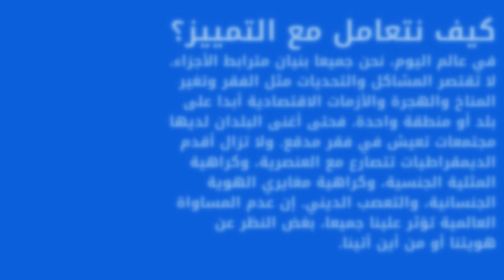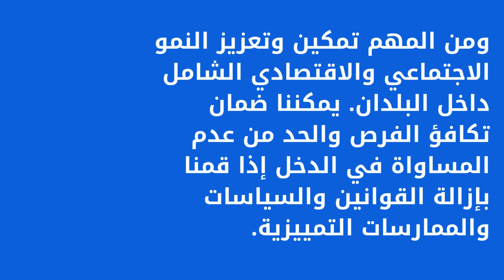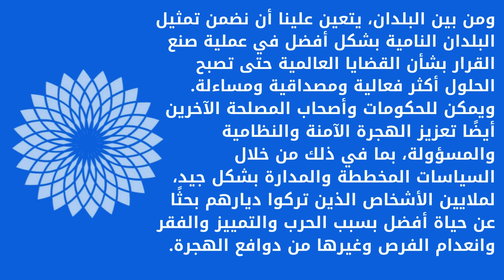الهدف 10 – الحد من أوجه عدم المساواة